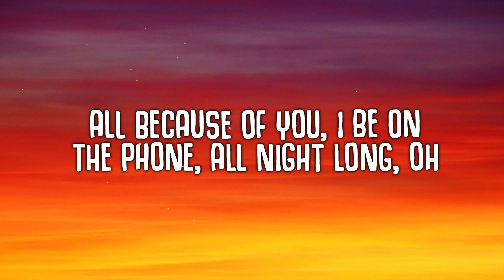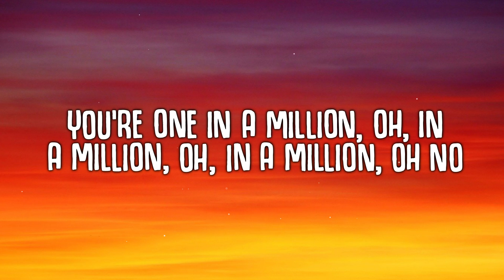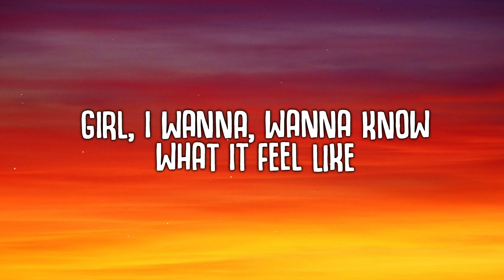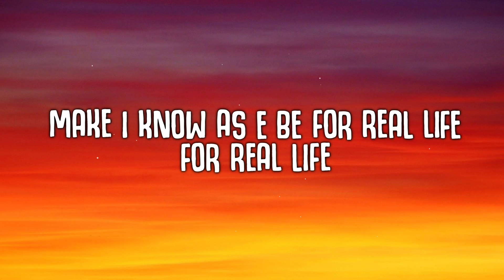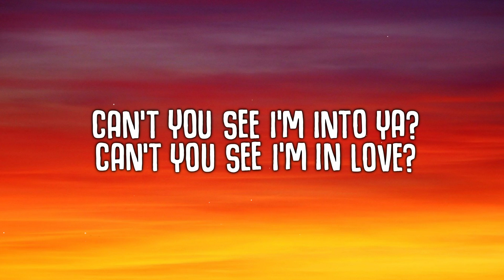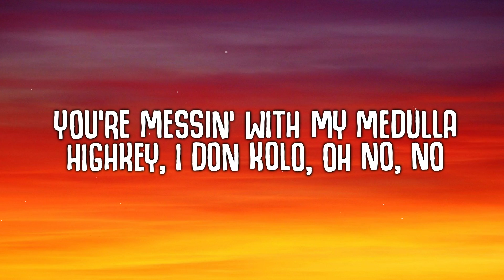CKay - Emiliana (Lyrics)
Emiliana (Lyrics) - CKay

🎤  Lyrics:
[Verse 1]
No be small thing the way you do it to me, oh no, no, no
Ebelebe oloma, my honey, ahh-ahh

[Pre-Chorus]
Can't you see I'm into ya?
Can't you see I'm in love?

[Instrumental Break]
(CKay yo dey here, yeah)

[Verse 2]
Inna my condo
If I hit you with my combo